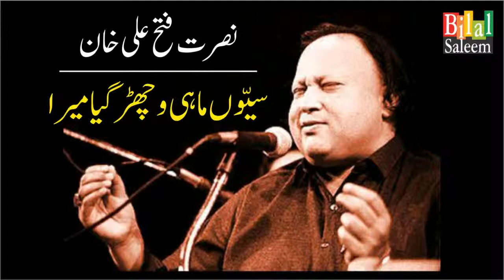Saiyon Mahi Vichar Gaya Mera - Nusrat Fateh Ali Khan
سیوں ماہی وچھڑ گیا میرا - نصرت فتح علی خان